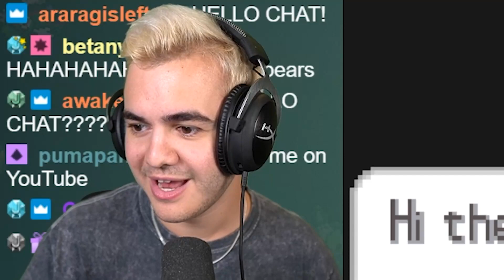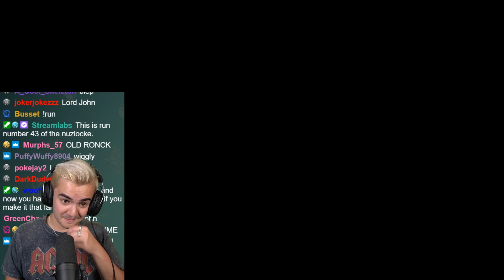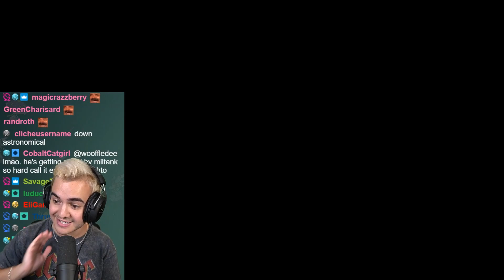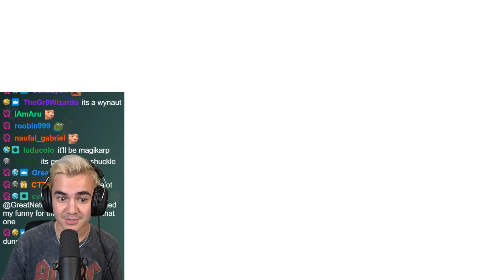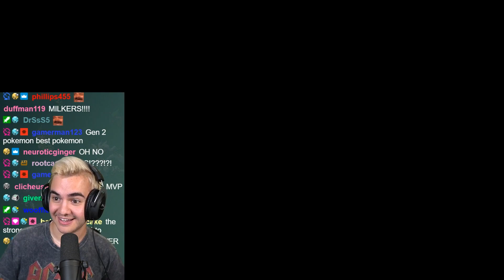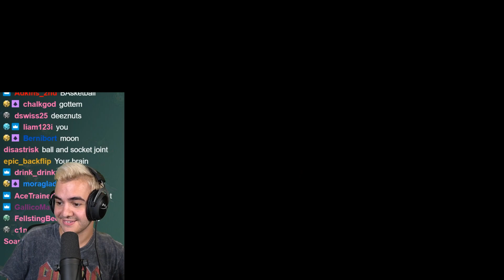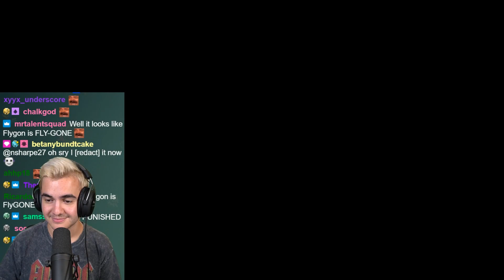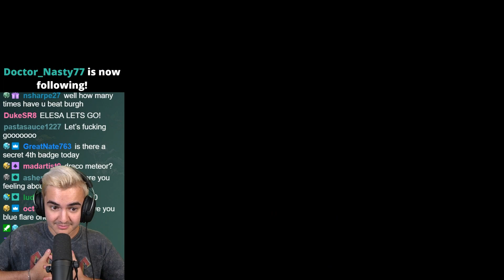Trying to Win My Nuzlocke with the GOD of Pokemon...